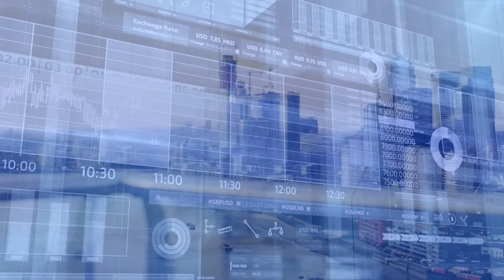Brexenomics Trailer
This is a trailer for 'Brexenomics', a detailed hour-long interview with Catherine McBride, a senior economist who was worked for a number of major International banks and financial institutions and latterly, for the Institute of Economic Affairs (I.E.A).

The trailer consists of extracts of footage from the interview interspersed with 'B-Roll' footage to support the points being made.

The interview was undertaken to support and communicate Catherine McBride's positive outlook and perspectives on the prospect of the UK leaving the European Union in 2020.